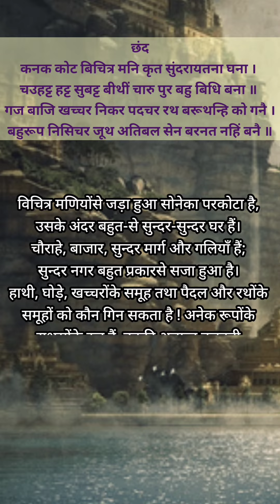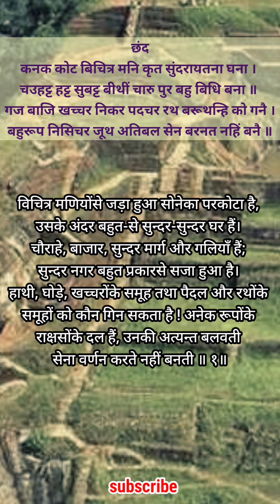सुंदरकांड प्रथम छंद। हिंदी अनुवाद सहित।।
🌿🌿जय श्री कृष्ण सभी भक्तों को।🍃🍃
यह चैनल सिर्फ education purpose से बनाया गया है।हमारा उद्देश्य आप सबके मन में भक्ति प्रेम का बीज अंकुरित करना है।जिससे सभी जीवों का  कल्याण हो।🌸इस चैनल के माध्यम से आपको हरी चर्चा,संतों के प्रवचन, सतसंग,कथा,भजन आदि मिलते रहेंगे।🌺जिसे सुनकर या देखकर आपको असीम आनंद की अनुभूति होगी। प्रभु चरणों में प्रीति होगी।🌹
अगर आपको अध्यात्म में रुचि है तो आपसे निवेदन है की हमारे चैनल को 🙏🏻subscribe👏🏻 करें।और दूसरे लोगों तक भी पहुंचाए जिससे सबको लाभ मिलता रहे।अगर आप अध्यात्म से संबंधित कुछ भी जिज्ञासा रखते हो तो कमेंट में पूछ सकते हो।